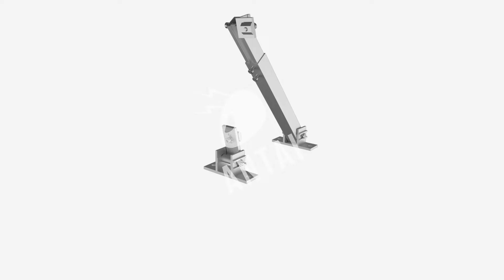The adjustable tilt flat roof mounting system on concrete roof installation video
Installation demo of the adjustable tilt flat roof mounting system on concrete roof or open flat roof. Check out the video to see how to install it? L